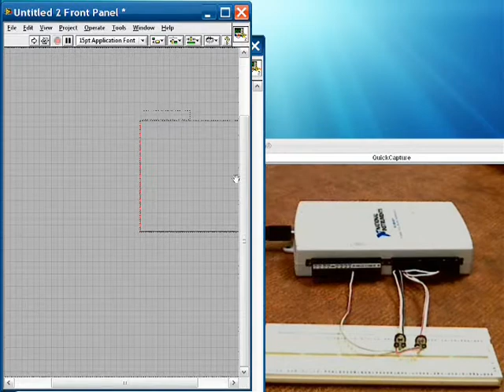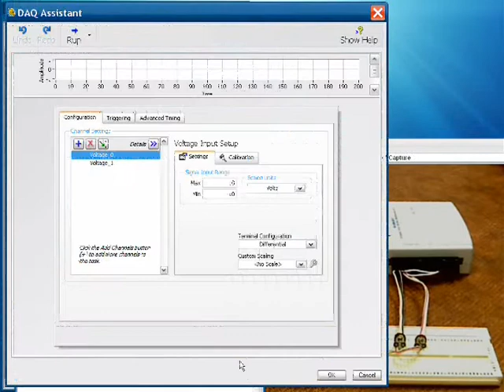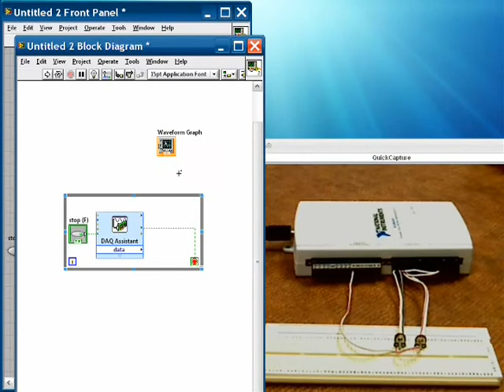Analog Input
This VI shows how to continuously acquire analog input voltage from two channels and displaying them in a graph in the front panel in LabVIEW. This video demonstrates Analog Input functionality of the NI USB-6211.